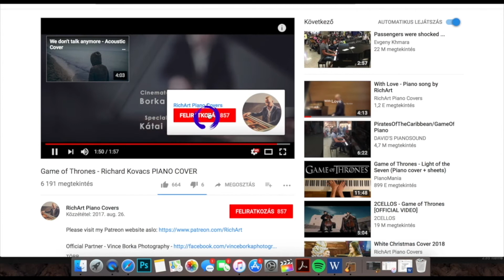Sting - Englishman In New York - PIANO COVER